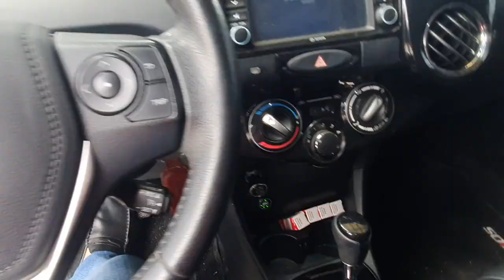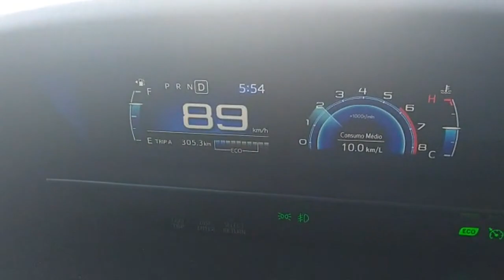GNV TOYOTA ETIOS | QUAL FOI O CONSUMO DO GNV NESSE CARRO?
Salve, Salve Familia Top no Gas , sejam todos bem vindos ao nosso canal de GNV: Danilo Top no Gas, e neste video vamos falar sobre GNV TOYOTA ETIOS | QUAL FOI O CONSUMO DO GNV  NESSE CARRO?.

SEJA MEMBRO DO MAIOR PORTAL DE GNV DO BRASIL NO FACEBOOK

Se interessa pelo mercado de GNV, e quer fazer um Curso TOP de GNV

Pensou em GNV o kit e BRC

Quer falar com nosso Parceiro do Rio de Janeiro Marcio da Peninha Auto Gas de Piedade:

Quer nos mandar Presentes?
Rua Fernando de Noronha, 21 Centro - Cep 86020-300 Londrina -PR

* Rede de Parceiros que trabalham com KIT GNV BRC

Rio de Janeiro : Peninha Auto Gas de Piedade (Marcio)
Manaus : Wdg Automotiva (Wallace)
Joao Pessoa : Pb Convert

Quero que saiba, que voce e muito importante pra nos, e seus comentarios nos ajudam a continuar fazendo o que mais gostamos de fazer, levar o Melhor do GNV para voce.

2021 Nos tornamos Representante Oficial da Marca Italiana de KIT GNV BRC - The Best CNG Equipament in the World - Brc Gas Equipament

Grazie mille, crediamo in Dio e Crediamo nel nostro lavoro com i kit cng a marchio BRC